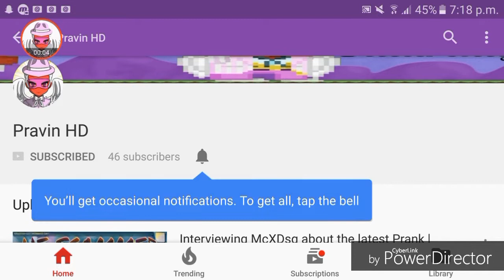Trash Prank On Greedy Friend | Growtopia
Hope you enjoyed that video guys. He is my primary school friend and since now i went to secondary school he is trying to scam and trick me.